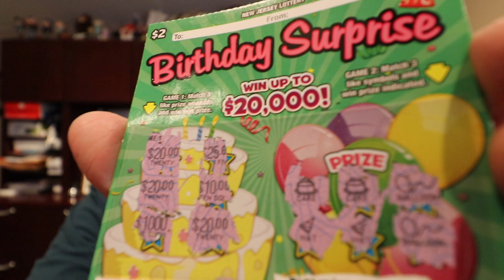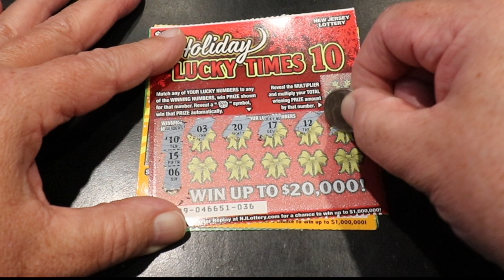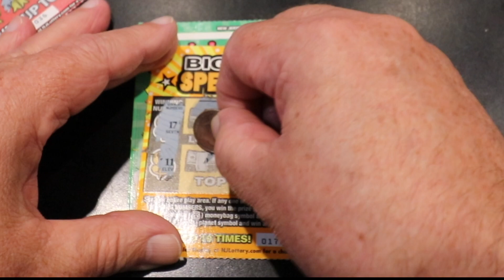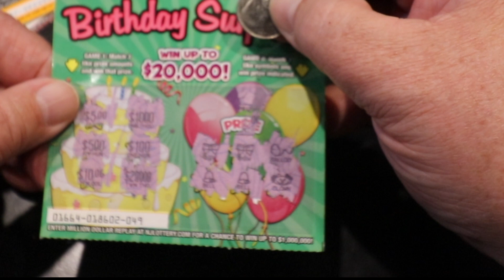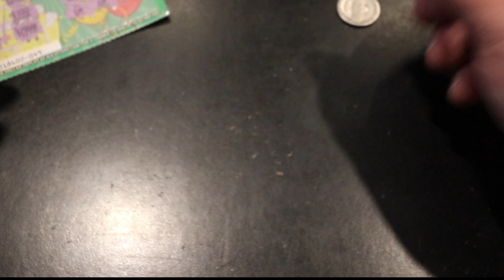NJ Scratch Off DiD I Win ??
Just doing some scratch off's from my local mom and pop store. Screw 7 - 11